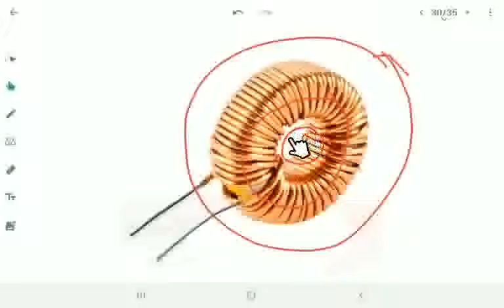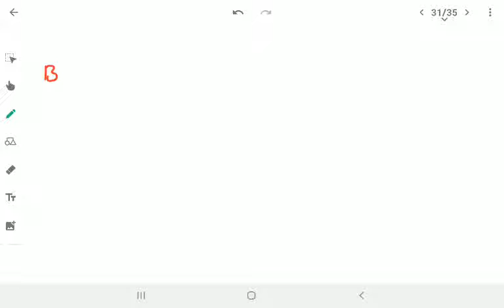moving charges and magnetism_10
toroid and magnetic induction at a point due to current carrying toroid